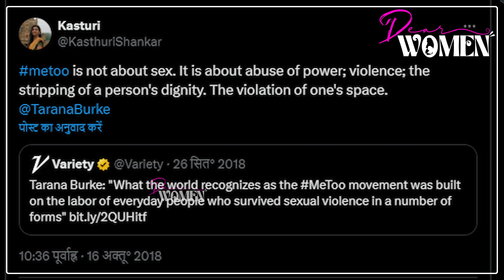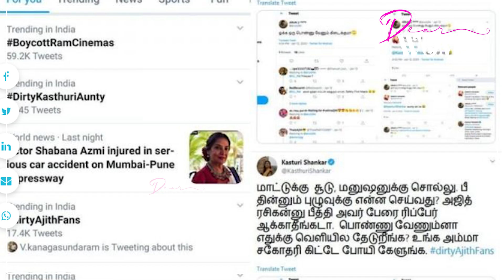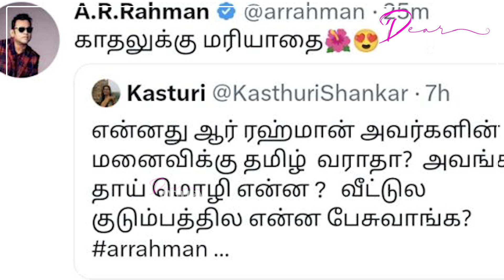Actress Kasthuri Shankar | Twitter போராளி | சர்ச்சை நாயகி | யார் இந்த கஸ்தூரி ? | Dear Women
Kasthuri Shankar | Twitter போராளி | சர்ச்சை நாயகி | யார் இந்த கஸ்தூரி ? | Dear Women

Dear Women is a vibrant platform dedicated to empowering and celebrating women from all walks of life. Our channel offers a rich tapestry of inspiring stories, insightful interviews, and practical advice that resonate with women across the globe. Whether you’re an entrepreneur, artist, professional, or homemaker, Dear Women is your go-to source for motivation and guidance. We dive deep into topics like women’s health, entrepreneurship, self-care, and breaking societal barriers, featuring voices that are often unheard. Our mission is to create a supportive community where women can learn, grow, and uplift each other. Join us as we explore the journeys of remarkable women, share valuable life lessons, and ignite the spark within you to pursue your passions.